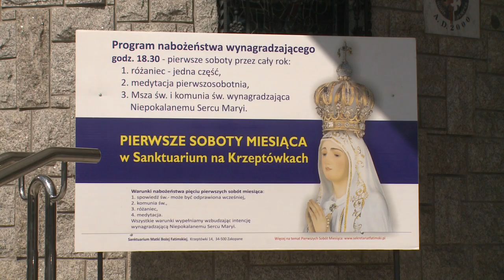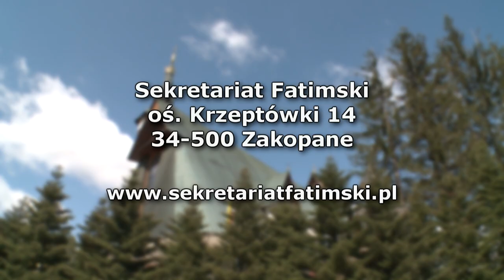Pierwsze Soboty Miesiąca. Ks. Krzysztof Czapla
Nabożeństwo wynagradzające w pierwsze soboty miesiąca

„Widzieliście piekło, do którego idą dusze biednych grzeszników. Bóg je uratować, Bóg chce rozpowszechnić na świecie nabożeństwo do mego Niepokalanego Serca. Jeżeli uczyni się to, co wam powiem, wielu zostanie przed piekłem uratowanych i nastanie pokój na świecie”. „Przybędę, by prosić o poświęcenie Rosji memu Niepokalanemu Sercu i o Komunię św. wynagradzającą w pierwsze soboty”. Matka Boża,
Fatima, 13 lipca 1917

Warunki nabożeństwa pierwszych sobót – co jest wymagane, aby uczynić zadość prośbie Matki Bożej? Wzbudzając intencję wynagradzającą Niepokalanemu Sercu Maryi należy: 1. przystąpić do spowiedzi św. (w pierwszą sobotę lub wcześniej), 2. przyjąć komunię św., 3. odmówić jedną część różańca św., 4. odprawić 15 minutową medytację, rozmyślając o tajemnicach różańcowych.